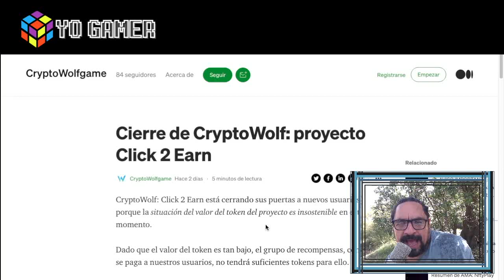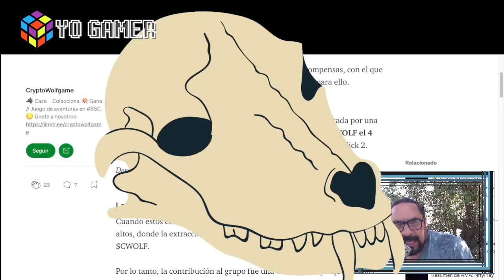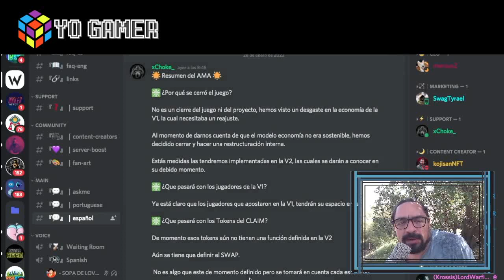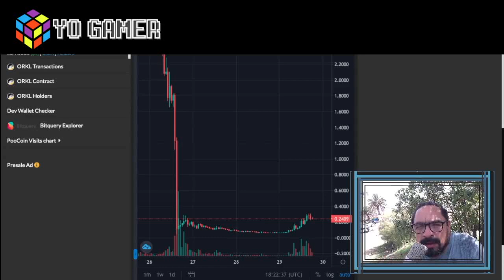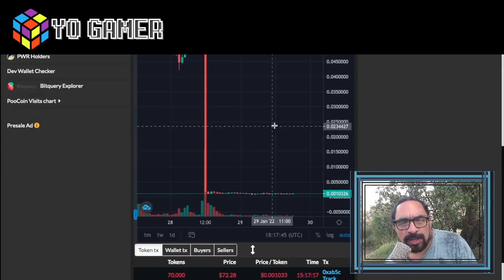💀 EL ENTIERRO DE CRYPTO WOLF, ORAKLER Y CRAZY MINER ✦ FUNERAL TRIPLE NFT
IGNORAR TAGS
Axie infinity block farm club pvu plants vs undead bomb crypto pirates world ladyminers rise city cryptomines cryptomines reborn crypto cars crypto plane paradise hotel nft crypto casino nft